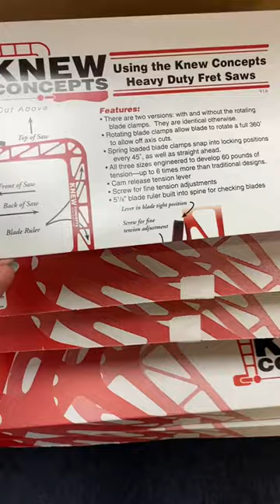New knew concepts saw frames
These saw frames come in a multitude of depths and are an alternative to the 'traditional' saw frame used by jewellers.